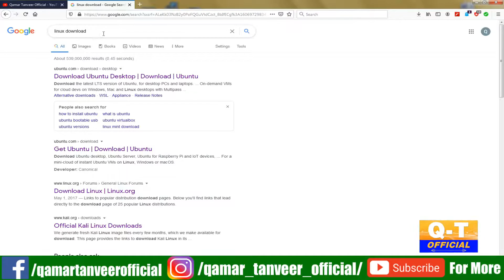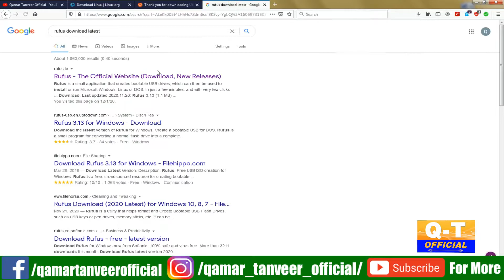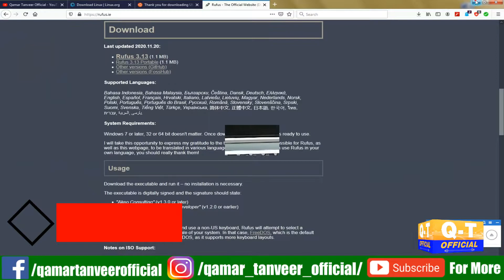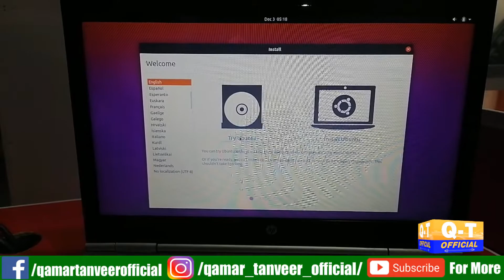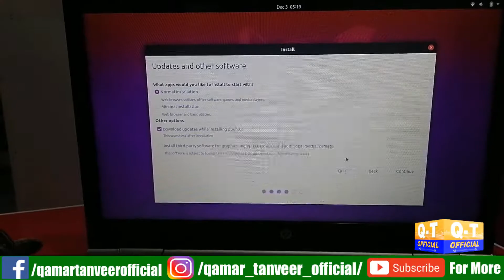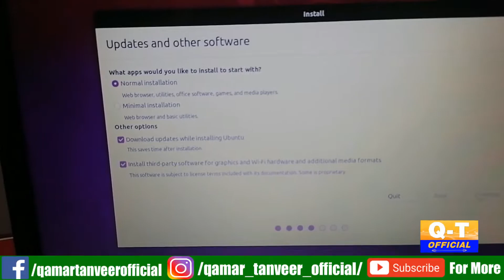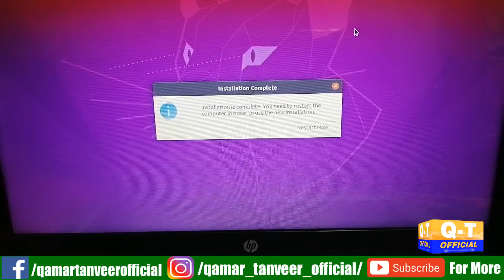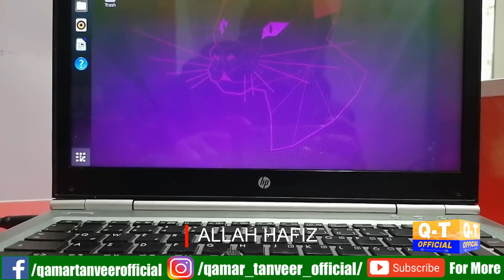How To Install Linux In Pc Or Laptop | How to install Linux Operating System Using USB On Computer